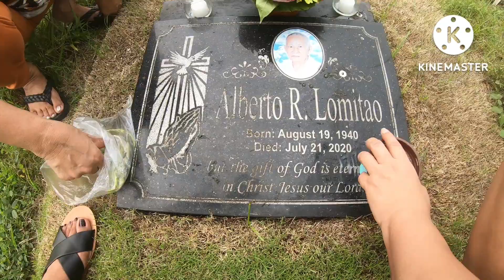Visiting my father at cemetery on his Birthday..